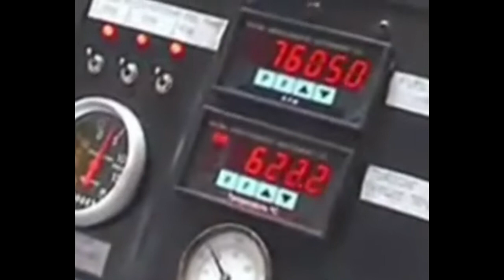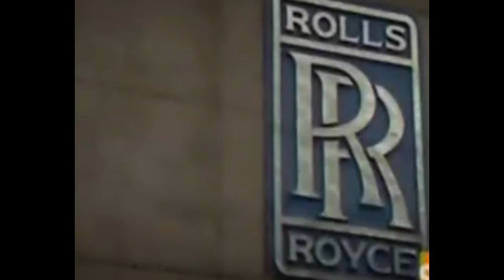"Space Shuttle Vibes" - Apollo Vibes by: Pole Folder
A cool compilation of spaced-out ambient and mid-tempo electronica by Pole Folder. "Apollo Vibes" with space shuttle preparation, takeoff and landing.